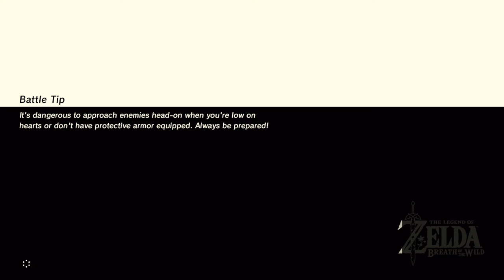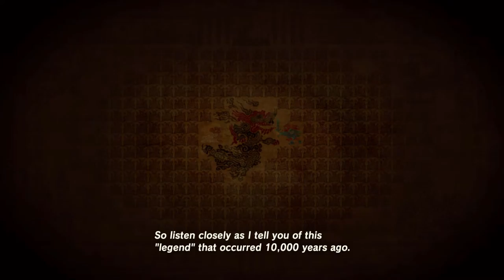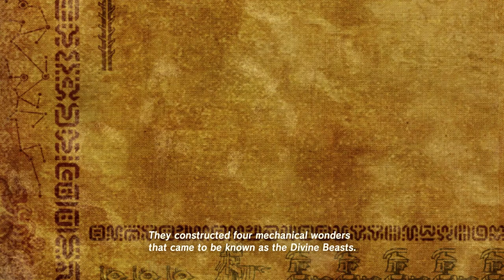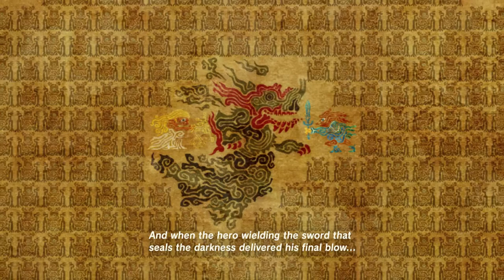The Legend Of Zelda: Breath Of The Wild - Episode 3: Impa's Memories